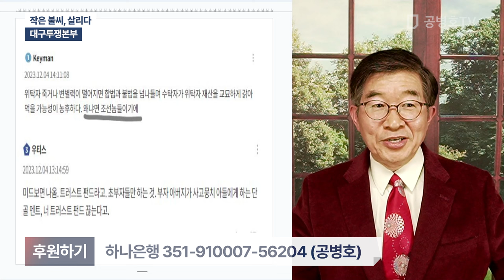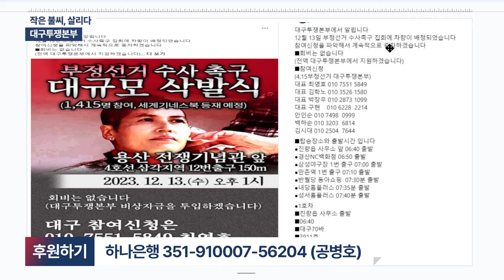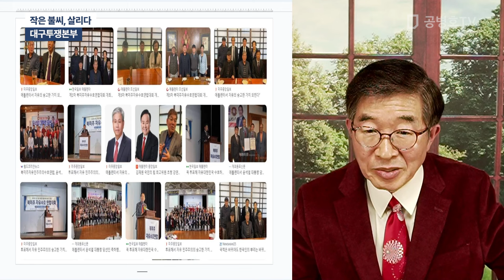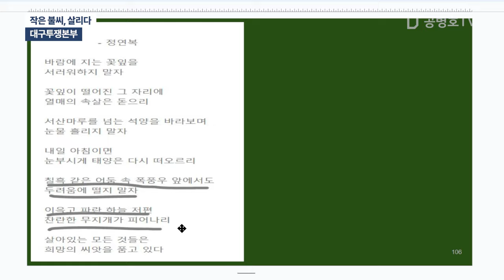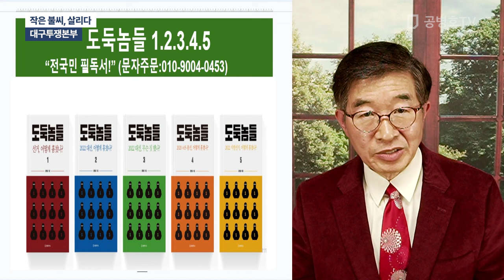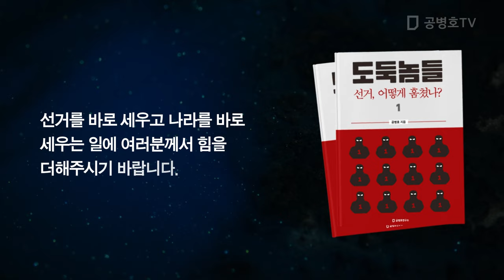작은 불씨, 살리다 / 대구투쟁본부 [공병호TV]